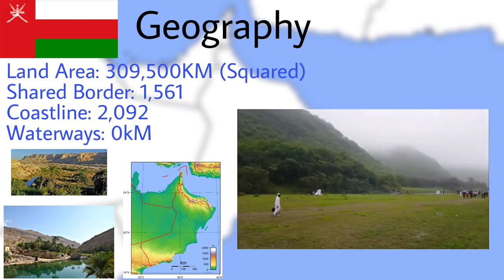UAE Vs Oman (Collab With That7mad)